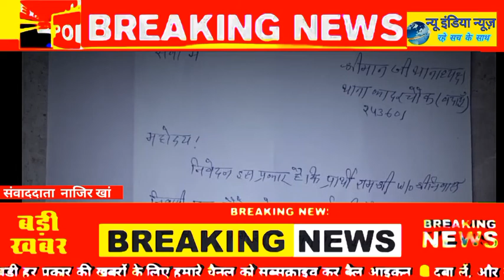सर्वे के दौरान आशा कार्यकत्री से गांव के लोगों ने मारपीट करने की कोशिश की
थाना कादरचौक क्षेत्र के गांव चौडेरा मे सर्वे के दौरान आशा कार्यकत्री से गांव के लोगों ने मारपीट करने की कोशिश की

 थाना कादरचौक क्षेत्र के गांव चोडेरा निवासी रामश्री पत्नी श्रीनिवास एक आशा कार्यकत्री हैं जो दिनांक 27/5/ 2022 को गांव में आशा डायरी पर घर-घर जाकर सर्वे कर रही थी तभी नेमचंद पुत्र झझ्मन के घर के पास आशा कार्यकत्री के परिवार वालों ने आकर घेर लिया और गंदी गंदी गालियां देने लगे जिसमें आशा कार्यकत्री ने बताया कि इनके हाथों में लाठी डंडे फडवा थे तभी आशा रामश्री वहाँ से भागने लगी रामौतार ने दूसरी गली से आकर आशा रामश्री को पकड़ लिया और वहां पर उसके साथ मारपीट कर मंगलसूत्र सीन लिया वहां पर गांव के दामोदर ओमवती ने आशा कार्यकत्री को बचाया जिसके बाद आशा रामश्री अपने घर पहुंची घर के बाद वह थाना कादरचौक पहुंची और थाना कदारचौक मे लिखित शिकायत दी जिस पर आशा रामश्री ने जांच कराकर कार्रवाई करने की मांग की है।